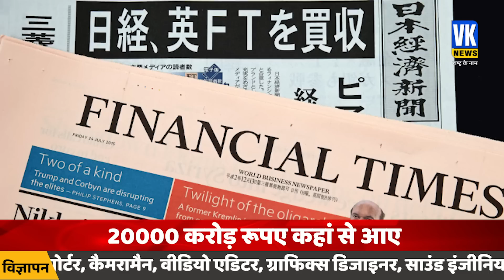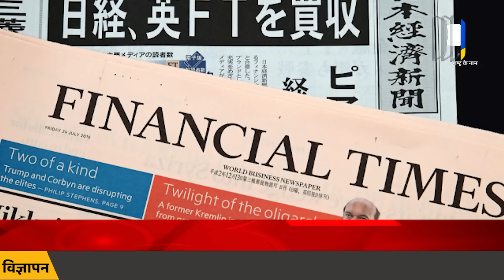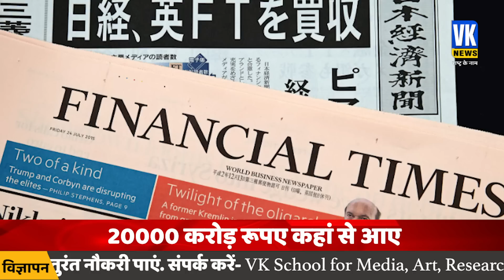गौतम अडानी ने राहुल गांधी को दिया जवाब? | Gautam Adani Response To Rahul Gandhi | 20,000 Crore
राहुल गाँधी काफी लम्बे समय से अडानी मामले को लेकर पीएम मोदी को घेर रहे हैं...इसी बीच अडानी का पलटवार सामने आया है...बता दें कि, 20 हजार करोड़ रुपए के निवेश को लेकर छिड़े विवाद के बीच अडानी समूह ने बीते 4 सालों का पूरा हिसाब सार्वजनिक किया है। अडानी समूह द्वारा जारी इन आँकड़ों को राहुल गाँधी को जवाब के रूप में देखा जा रहा है। यही नहीं, अडानी समूह ने ‘फाइनेंशियल टाइम्स’ की उस रिपोर्ट को भी झूठा करार दिया है, जिसमें विदेशी निवेश को लेकर उस पर आरोप लगाए गए थे। दरअसल, कॉन्ग्रेस नेता राहुल गाँधी अडानी समूह की आय को लेकर लगातार सवाल उठाते रहे हैं। इसको लेकर वह केंद्र की नरेंद्र मोदी सरकार भी हमलावर रहे हैं। लेकिन अब अडानी ग्रुप ने  साल 2019 से लेकर अब तक का पूरा हिसाब-किताब जारी किया है।

Rahul Gandhi has been besieging PM Modi for a long time regarding the Adani case... Meanwhile, Adani's counterattack has come to the fore... Let us tell you that amidst the controversy over the investment of 20 thousand crores, the Adani group spent The complete account of 4 years has been made public. These figures released by Adani Group are being seen as a reply to Rahul Gandhi. Not only this, the Adani group has also termed the report of 'Financial Times' as false, in which allegations were leveled against it regarding foreign investment. In fact, Congress leader Rahul Gandhi has been continuously raising questions about the income of the Adani group. He has also been attacking the Narendra Modi government at the Center regarding this. But now Adani Group has released the complete account from the year 2019 till now.